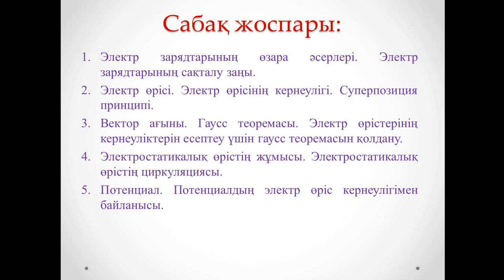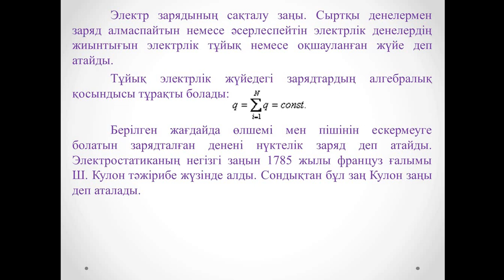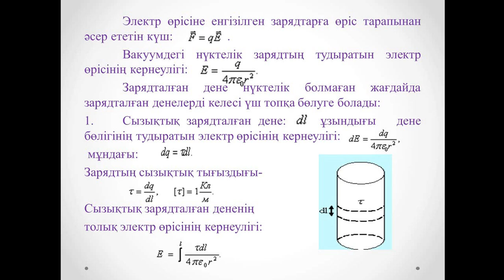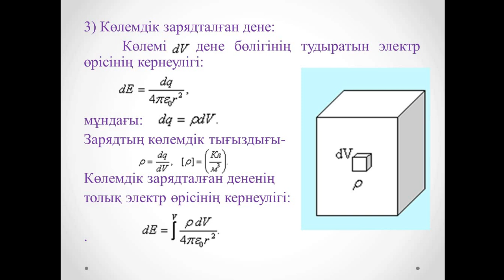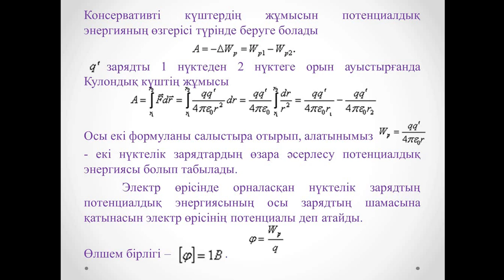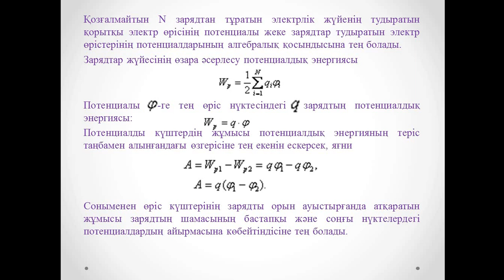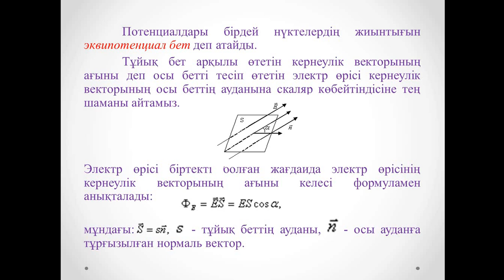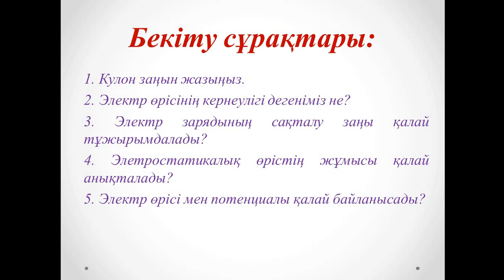Дәріс 9 Физика Амантаева А Ш МПКО 4